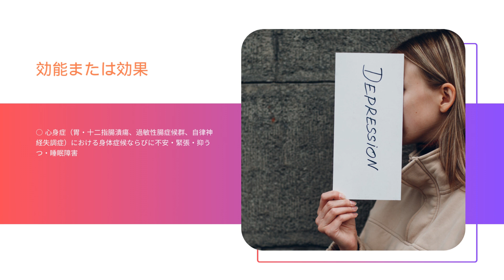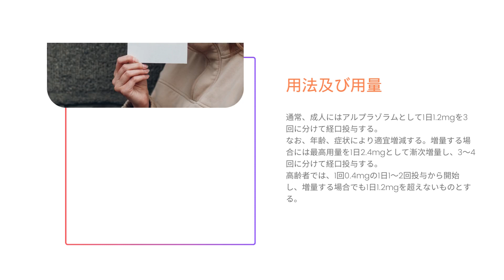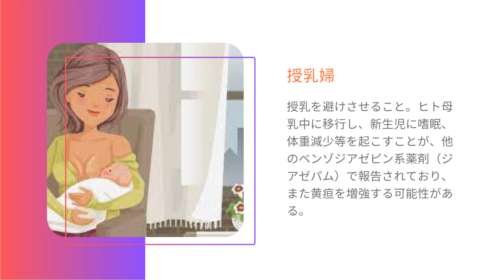ソラナックス - Solanax | 基本情報, 効能, 注意すべき, 副作用, 用法・用量| アルプラゾラム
抗不安剤

ソラナックスはデパスと何が違うの？
ソラナックスは何に効く薬ですか？
ソラナックスはどんな人が飲みますか？
ソラナックスとデパスはどっちが強い？